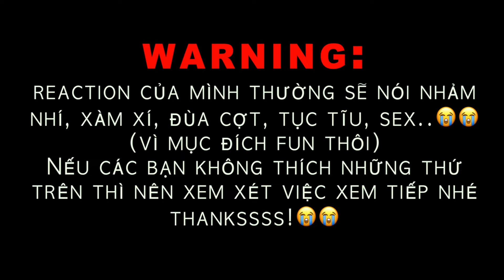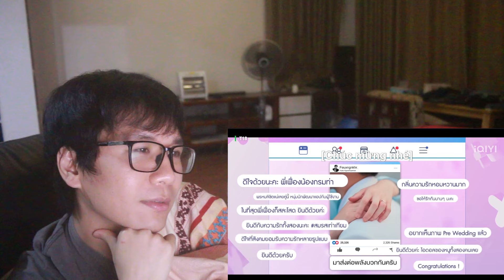City Of Stars The Series EP 12 REACTION | Thành Phố Thịnh Vượng เฟื่องนคร | Đam Mỹ BL Thái Series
Channel: Star Hunter Entertainment